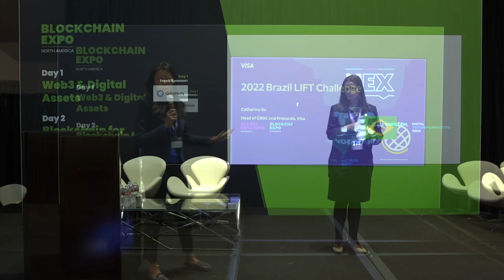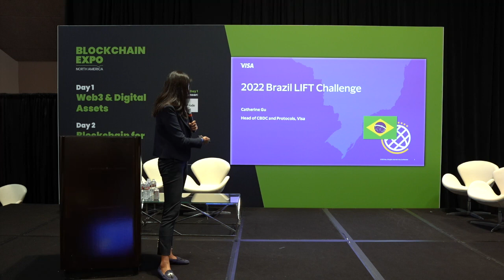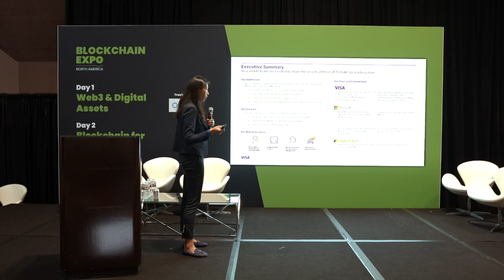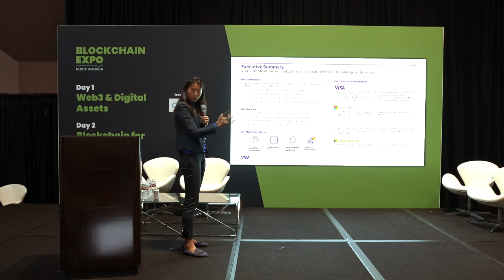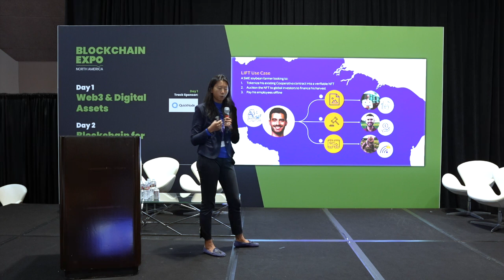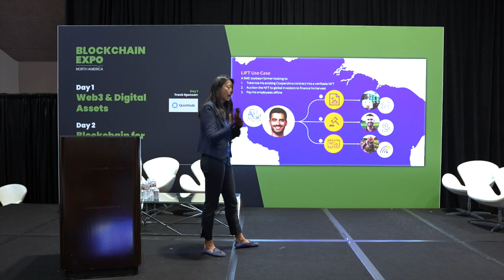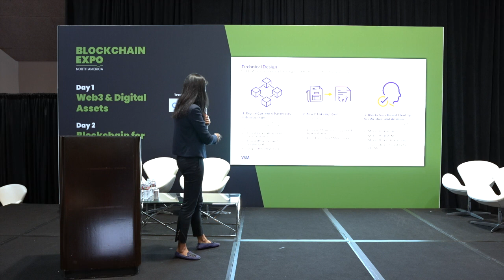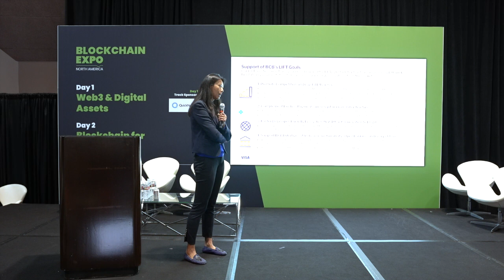Hyperledger Foundation @blockchainexpo5235 with Catherine Gu, Head of CBDC & Protocols at Visa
Blockchain Expo 2023

Hyperledger highlights from Blockchain Expo the world-leading event for blockchain technology. that took place on May 17-18, 2023, at the Santa Clara Convention Center in California.

The expo featured a wide range of speakers, including industry experts, thought leaders, and entrepreneurs. The speakers will discuss the latest trends in blockchain technology, as well as its impact on a range of industries.

Featured member speakers:

Sophia Lopez, Founder and President of Kaleido
Catherine Gu, Head of CBDC & Protocols at Visa
Ken Naganuma, Researcher at Hitachi America

Workshops and Panels:

The Blockchain Expo featured a number of workshops and panels, including:

Building Better – Blockchain Technologies for More Sustainable Business
The Future of Money – How Digital Currencies and CBDCs Are Transforming the Global Financial System
Hyperledger Foundation Overview
From Web2 to Web3: How Enterprises are Adopting Blockchain, Digital Assets and NFTs
Visa’s LIFT Challenge – use cases and lessons learned with Hyperledger Besu
Biometric Secret-Key and Its Applications